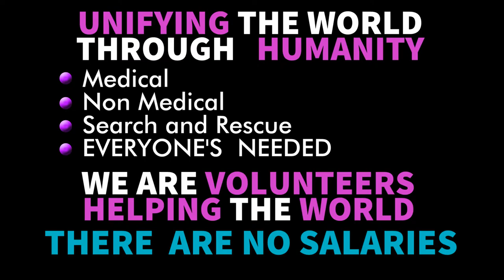Why People Are Choosing Third Wave Volunteers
See why more and more people are prefer to donate to Third Wave Volunteers to quickly and directly help people in need. 501c3
NEW VIDEOS OF OUR WORLD HUMANITARIAN - DISASTER RELIEF - FIRST RESPONDER EFFORTS.